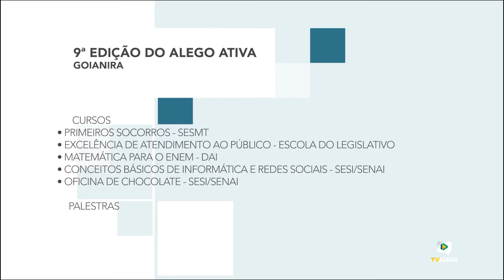Reportagem - ALEGO ATIVA GOIANIRA, neste sábado, 24 de Setembro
Com diversos serviços sociais qualificados, chega neste sábado em Goianira, o Alego Ativa.
O Parlamento de Goiás preparou com suas parcerias  a retomada do Programa.
Será a nona edição Alego Ativa. Desta vez, na cidade de Goianira, cerca de 30 km de Goiânia.

Edriza Borges e equipe TV ALEGO

Reportagem -   ALEGO ATIVA GOIANIRA - 23/09/2021